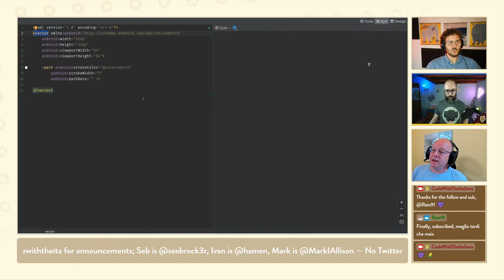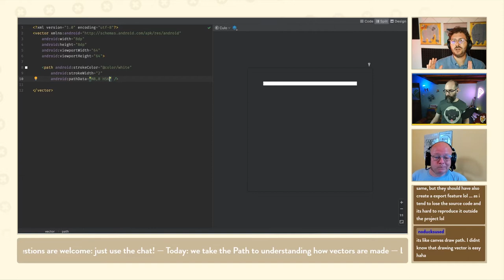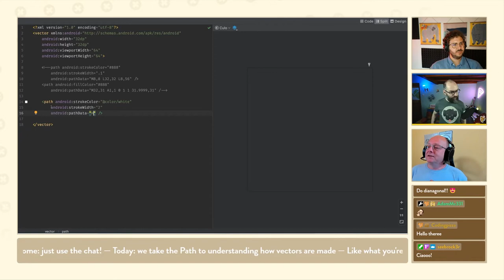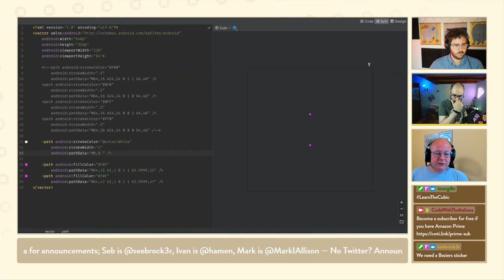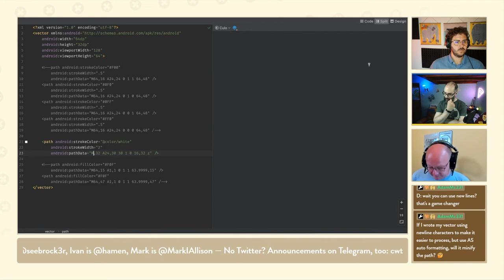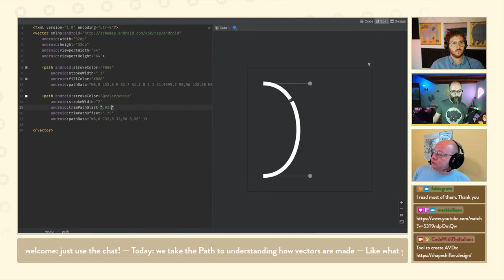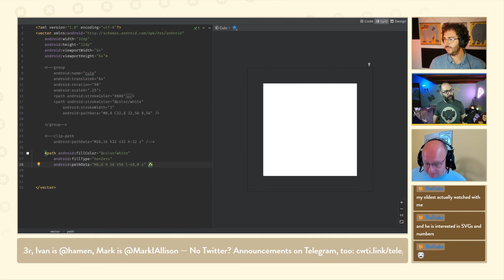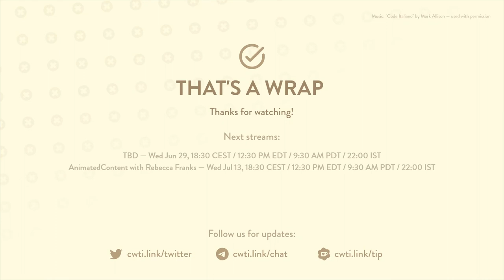71. SVG Paths are full of Bézier curves, with Mark Allison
Two Italian coders live-stream their sweary, mostly unsuccessful attempts at coding stuff and learning Jetpack Compose.

Minimise SVG size (you can easily create one from a VD)

programming, kotlin, android, jetpack compose, Ivan Morgillo, Sebastiano Poggi, Mark Allison Check out how we are boosting our YT videos